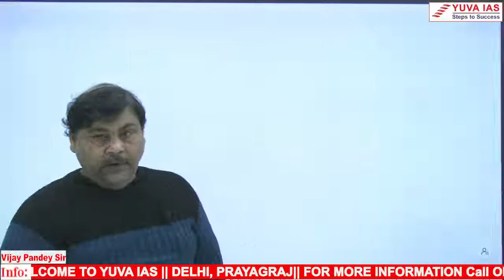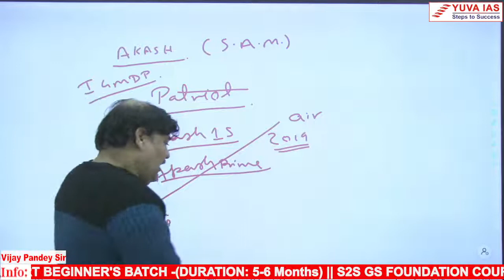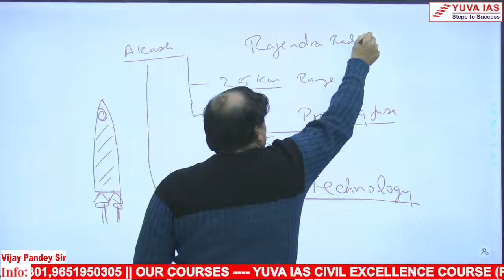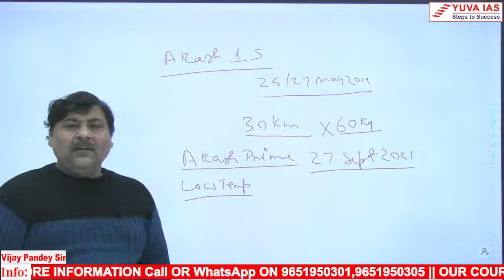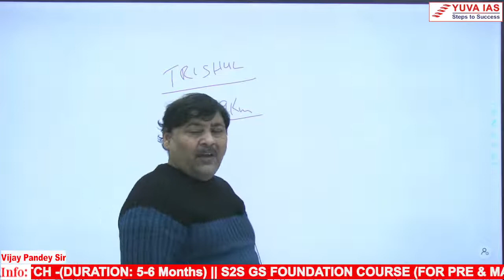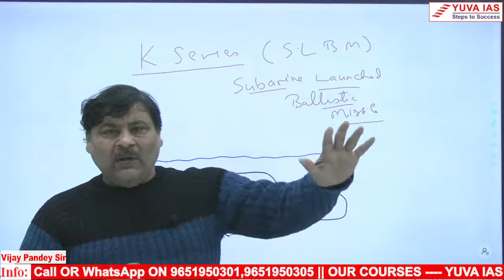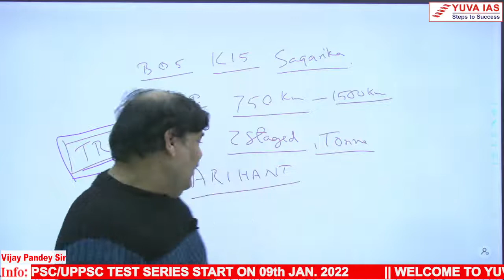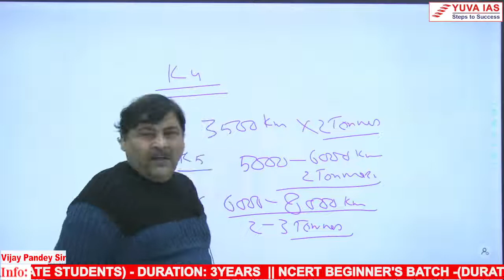ANTI AIRCRAFT || VIJAY PANDEY SIR || YUVA IAS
The YUVA IAS trains the aspirants for various competitive examinations held by Union Public Service Commission (UPSC) and State Public Service Commission (SPSC).

Address : Head Office - ( 9B, PATRIKA CHAURAHA, Civil Lines, Prayagraj - 211001.)